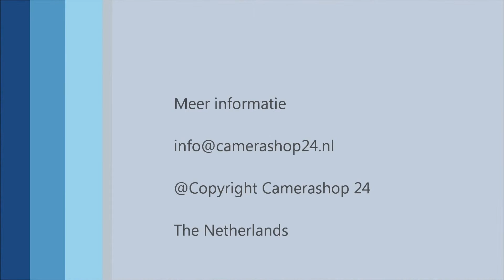HD 1.3MP IP dome camera - hdip4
Deze 1.3 megapixel netwerk camera maakt duidelijke opnames. De dome camera heeft een 2.7-9mm lens. De lens kunt u handmatig instellen. De ingebouwde infrarood verlichting zorgt voor een nachtzicht tot 25 meter. De camerabeelden zijn zowel overdag, als 's nachts scherp. De camera ondersteunt 3G en 4G smartphones. De sterke behuizing van de camera is vandaalproof en geschikt voor buiten gebruik.

Kenmerken
• HD resolutie
• 2.7-9mm varifocal lens
• Nachtzicht 25 meter
• Onvif
• Power over Ethernet (PoE)
• Gebruik: binnen en buiten (IP66)